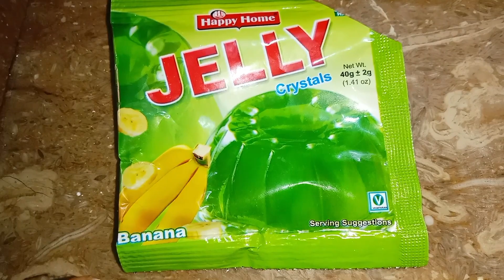doodh wala sharbat| محرم الحرام کی نیاز کے لیے اس طرح بنائیں شربت| Muharam 7l haram special recipe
doodh wala sharbat recipe in urdu